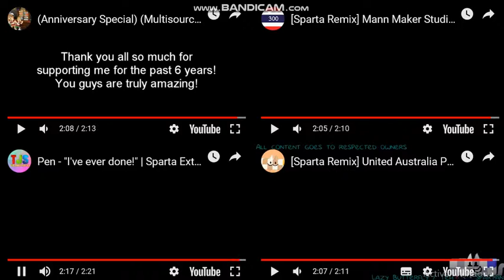Let's Remake FTW 01 --- Sparta Extended Remixes Side-By-Side 452